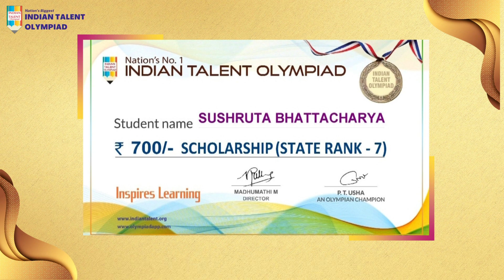ITO Olympiad Topper 2021-2022- State Topper Rank 7 SUSHRUTA BHATTACHARYA MIDNAPORE West Bengal